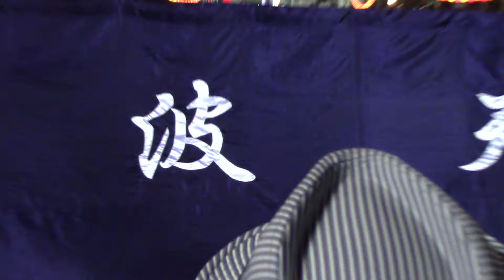Awa Tengu Ren